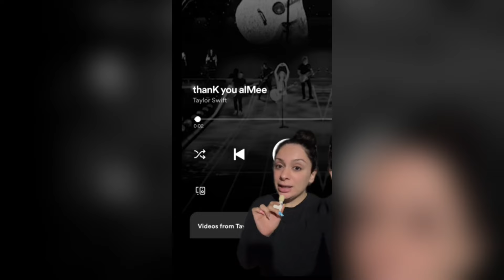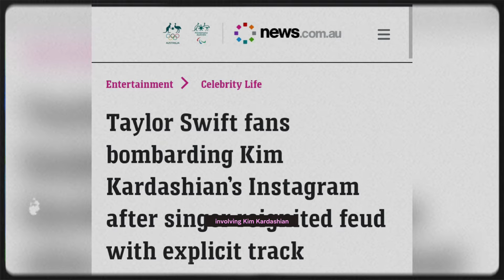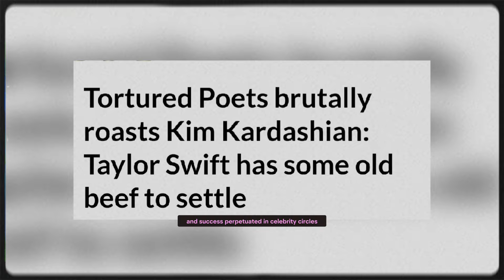North West HUMILIATES Kim after Taylor Swift's diss track Kim | kim breaks down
In the latest Hollywood saga, Kim Kardashian is in emotional turmoil after a Taylor Swift diss, while Kris Jenner is in crisis mode. But what's even more shocking? Her daughter, North West, humiliates Kim with her controversial actions.